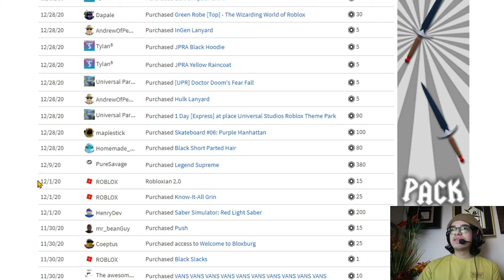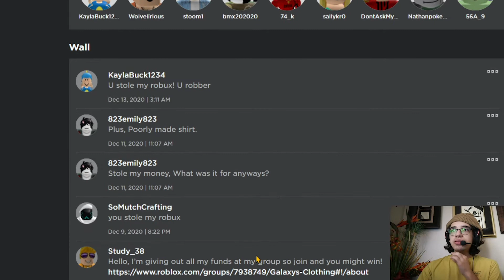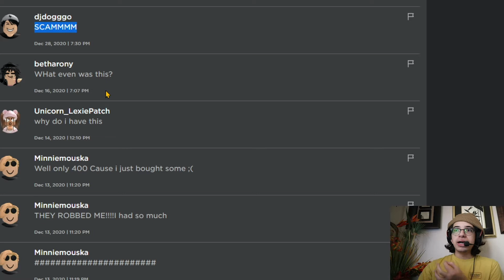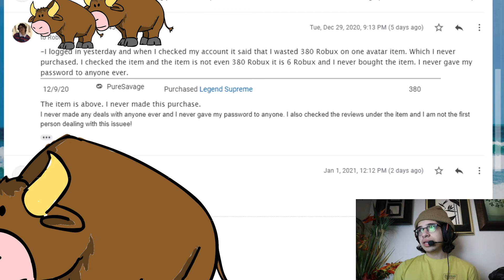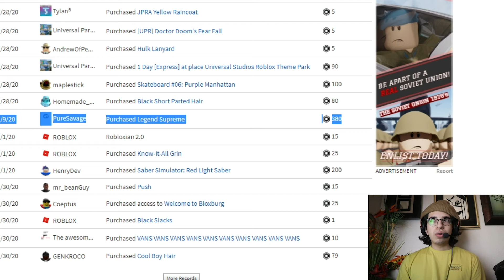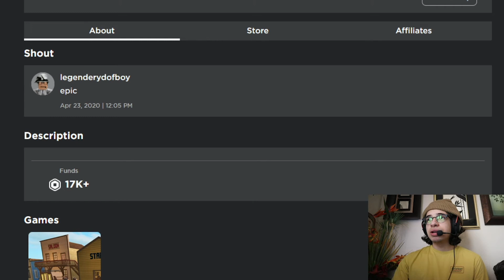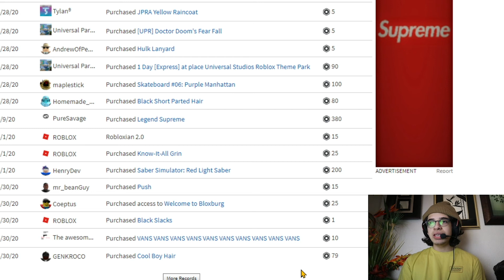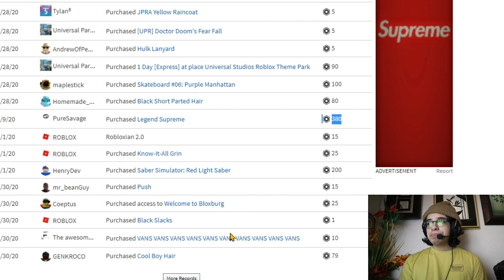I got hacked on Roblox // Contacted Roblox // Horrible!!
Hello, all I hope you are all staying safe and staying positive. I was hacked on Roblox and Roblox did not believe me!! I am missing Robux and I was not given a refund. On a happier note! I am still doing a giveaway once I reach 50 subscribers on youtube and 50 Followers on Twitch!!